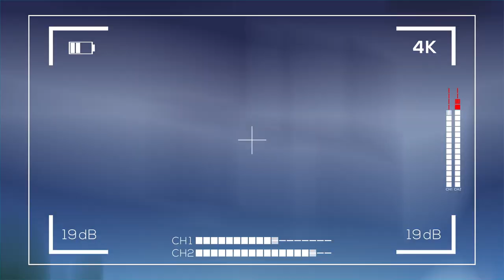METU Alumni Card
METU Alumni Card has been renewed to offer our alumni diverse benefits and privileges. 🪪🤗